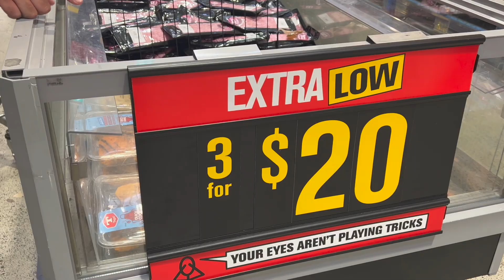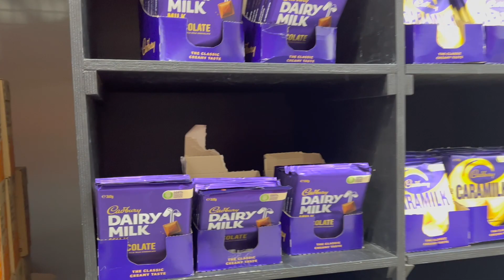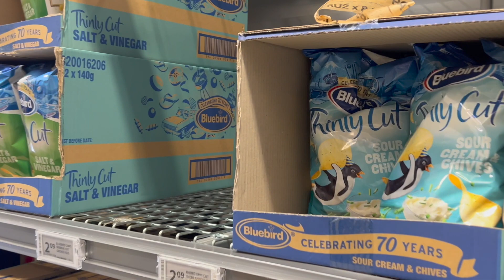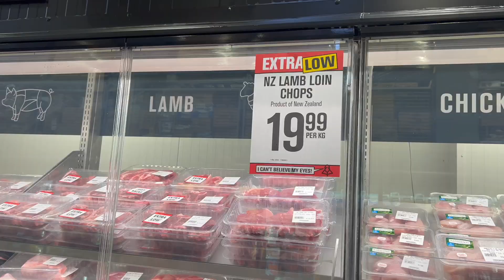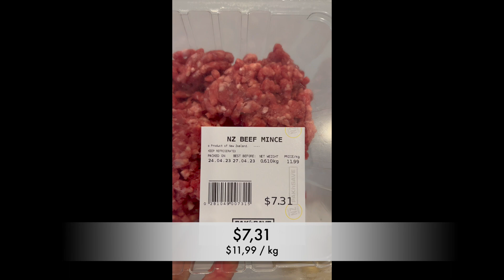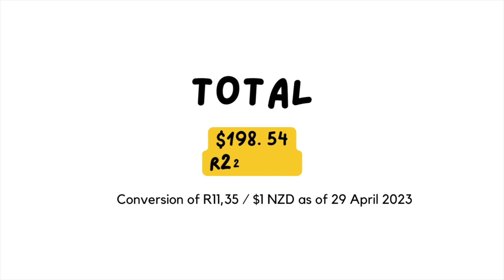Grocery Shopping in New Zealand | South Africans in New Zealand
Hi family! This is a fortnightly grocery shop.